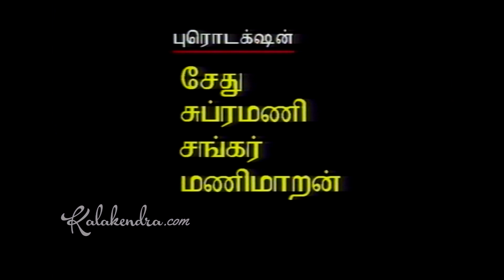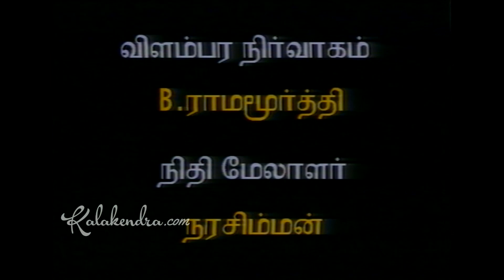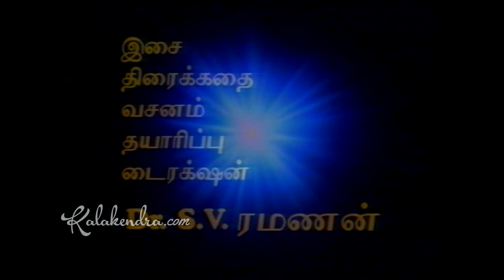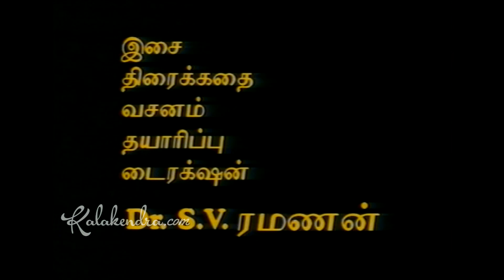ஆத்மாஞ்சலி l Ravi Ragavendar l Aravind l Director .S.V.RAMANAN l அர்த்தமுள்ள உறவுகள் - Part 5 of 12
Kalakendra Channel

If you like Drama and Humour, you found the perfect place. We at Kalakendra are finding ways to keep you connected with what you love. Step back in time, as we open our Pandora box with an array of rare Tamil  plays and humour Club shows, all on a single platform!
Kalakendra has a neat selection of shows worth watching -  like Cho Ramaswamy, Crazy Mohan, Kathadi Ramamurthy, Y.G.Mahendran, Saavi, S.V.Sekar’, Vishu, Mouli etc.  We have fantastic humour speeches by speakers like Prof .Mohanasundaram , Bharthy basker , sukhisivam , Prof .Ganansambathan , Prof.Ramachandran facilitated by Humour Club .
We are constantly working to give you a great experience.